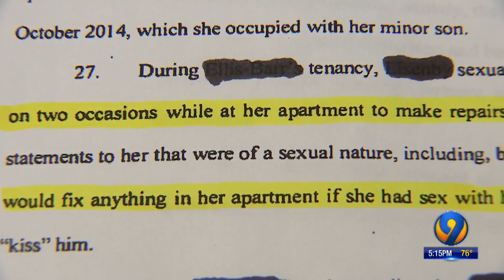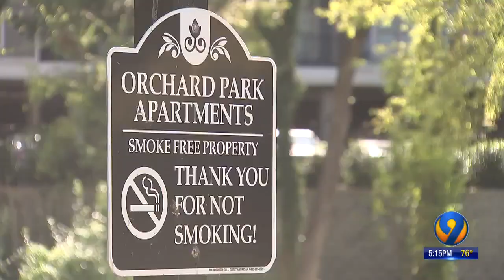2 women say they were sexually harassed by worker at apartment complex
2 women say they were sexually harassed by worker at apartment complex